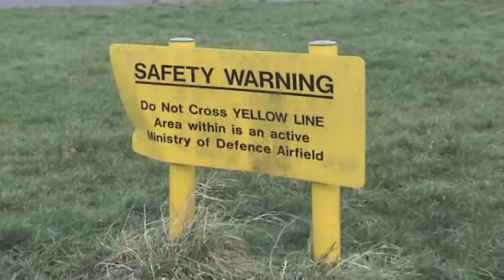RAF Kenley, Kenley Aerodrome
IKS Production 2008